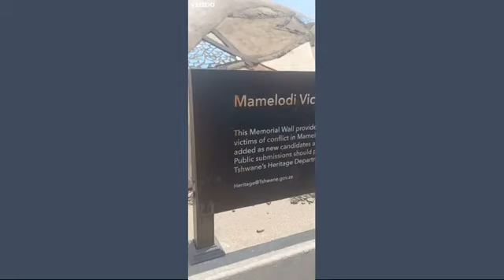Interview with Rev Chris Nkomo _ Video 2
Solomon Mahlangu Statue, Mamelodi, Tshwane South Africa
October 2022